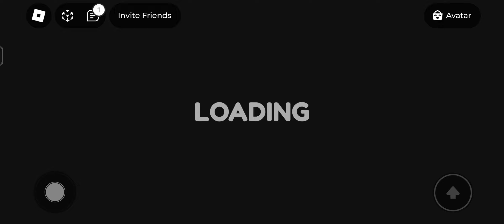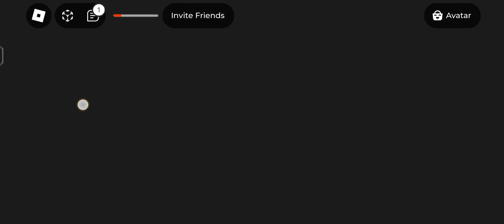🔒DEKU PRISON RUN OBBY [FIRST PERSON!]